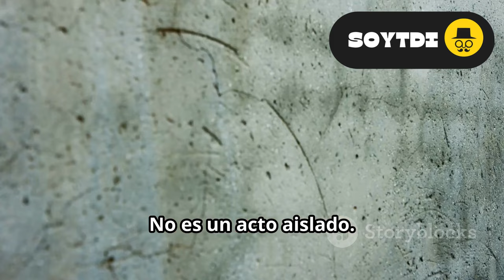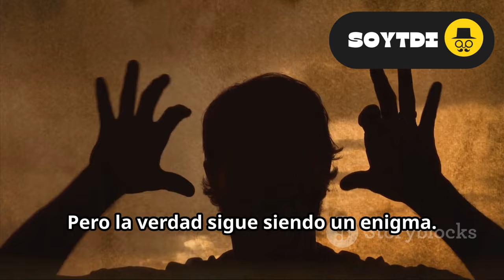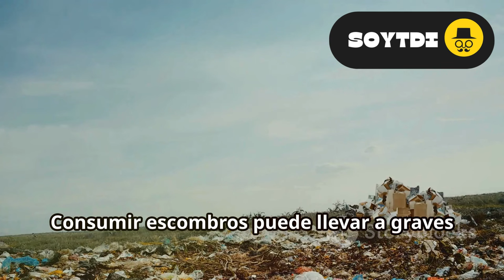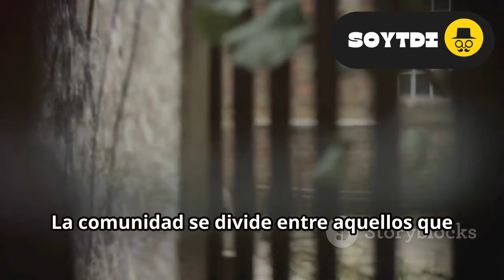Jóvenes que muerden paredes: Un fenómeno inquietante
Realizado con invideo io.